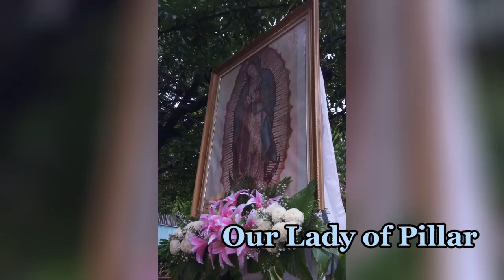Marian Procession ll Celebration of the 804th Anniversary of the Apparition of Our Lady of Mercy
Diocesan Shrine & Parish of Our Lady of Mercy ll Diocese of Novaliches